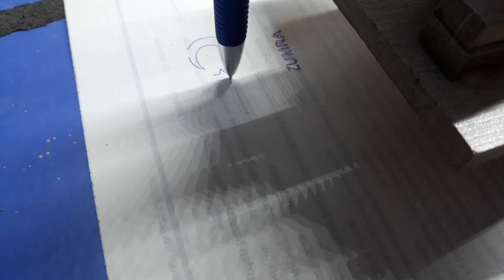Arduino cnc ile Türk Bayrağı çizimi